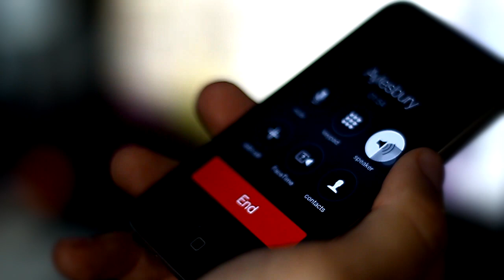Odotsheaman - Talking Bout You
Filmed & Edited by @MatthewMKD